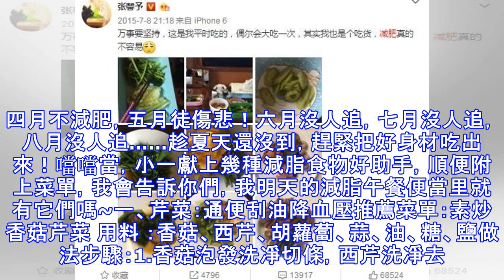這些越吃越瘦的食物，很多美女都不知道！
四月不減肥，五月徒傷悲！六月沒人追，七月沒人追，八月沒人追……趁夏天還沒到，趕緊把好身材吃出來！噹噹當，小一獻上幾種減脂食物好助手，順便附上菜單，我會告訴你們，我明天的減脂午餐便當里就有它們嗎~一、芹菜：通便刮油降血壓推薦菜單：素炒香菇芹菜 用料 ：香菇、西芹、胡蘿蔔、蒜、油、糖、鹽做法步驟：1.香菇泡發洗凈切條，西芹洗凈去筋脈切條，胡蘿蔔兩片切絲，蒜拍碎2.炒鍋放油，溫油放蒜末，等香味飄出，放入香菇芹菜胡蘿蔔翻炒3.如果幹可稍加點兒水，翻炒約2分鐘後加少許糖，適量鹽調味，出鍋裝盤二、玉米：清腸吸附膽固醇推薦菜單：鮮榨玉米汁用料：新鮮甜玉米一個、清水適量做法步驟：1.把甜玉米弄成一粒粒的，洗乾淨放入豆漿機，加入適量的清水，按五穀豆漿鍵啟動。2.把香濃的玉米汁倒出來，可以再加一些牛奶，就可以享用了，喜歡吃甜的還可以放一點點白糖或者是蜂蜜都可以！三、竹筍：低脂低糖助消化推薦菜單：腌篤鮮 用料：春筍、鮮肉、鹹肉、蔥花、薑片、料酒做法步驟：1.將春筍去殼，切成滾刀塊2.鮮肉，鹹肉洗凈切塊，鮮肉先焯去血水3.然後把鮮肉與鹹肉、春筍塊一起，加清開水、薑片、料酒大火煮開，再小火慢慢燉一個小時4.等湯色乳白，肉酥筍香時，撒上點蔥花就可以啦~四、洋蔥：活躍的血脂殺手推薦菜單：洋蔥拌木耳用料：干黑木耳、紫皮洋蔥、香菜、鹽、生抽、糖、陳醋、香油做法步驟：1.黑木耳用涼水泡發半天，清洗乾淨，撕成小朵2.入...